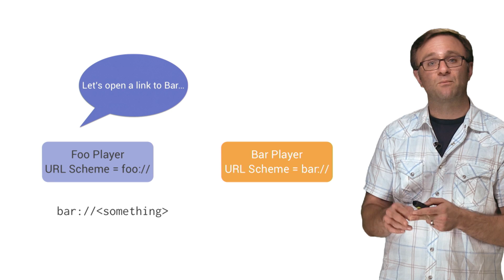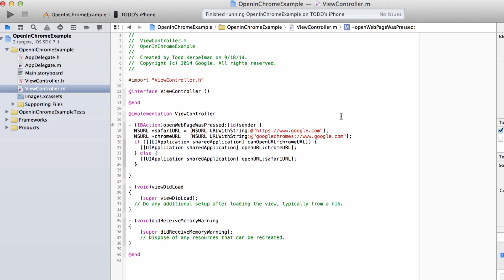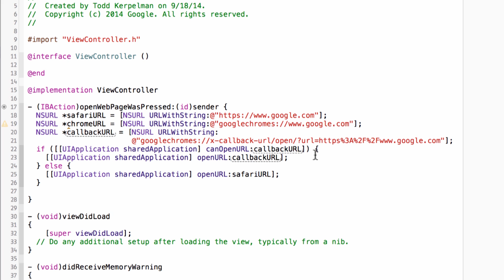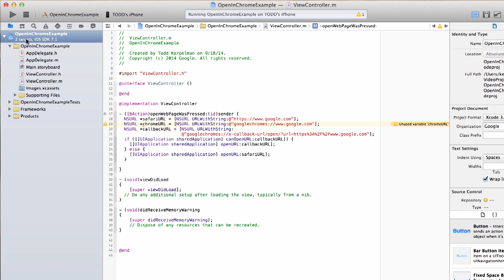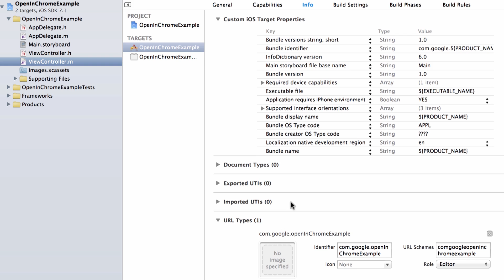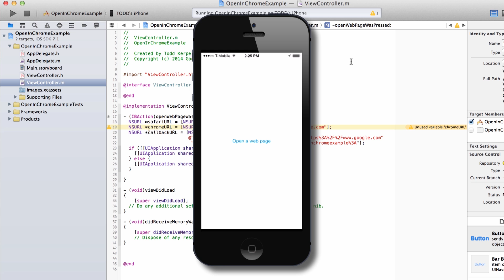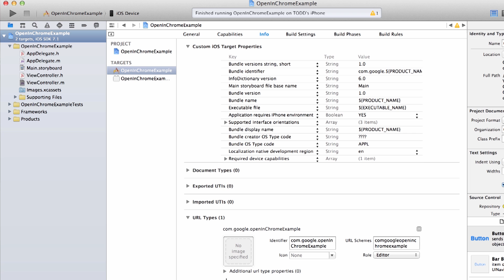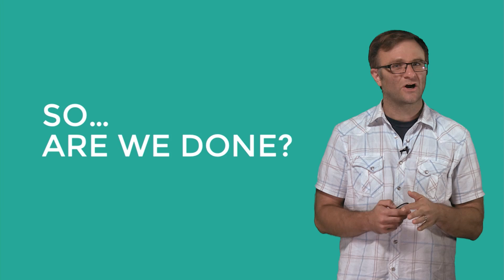OpenInChrome on iOS, Part 2 (Route 85)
Using the x-callback-url format. In part 2 of this screencast series, we show you how to use the x-callback-url standard within iOS to create a back button in Chrome that points back to your application.